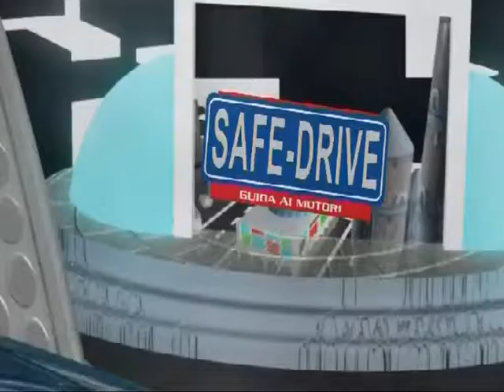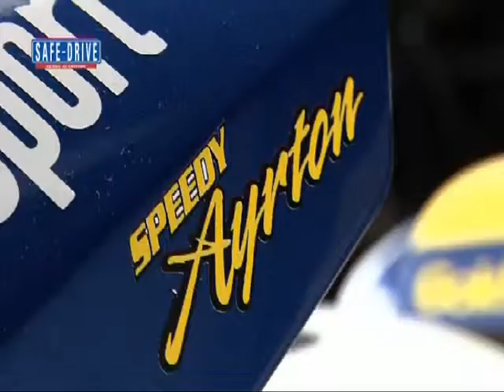Bmw Motorrad Italia GoldBet Team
Sabato 25 febbraio, alle ore 22.30, sull'emittente televisiva nazionale Odeon andrà in onda la
puntata numero 233 di Safe‐Drive "Guida ai Motori", presentata da Valeria Bocca e condotta da Massimo
Arduini.